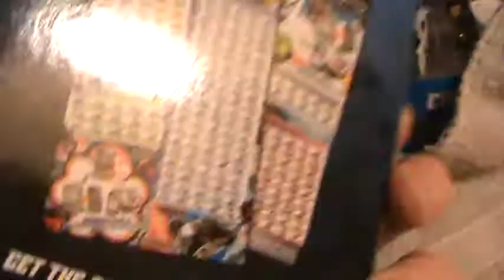Shell Shock Halloween five pack Hot Wheels